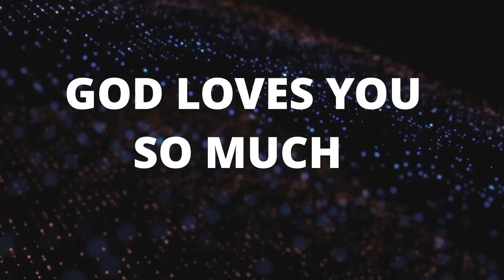Enjoy God's Fellowship Part 1